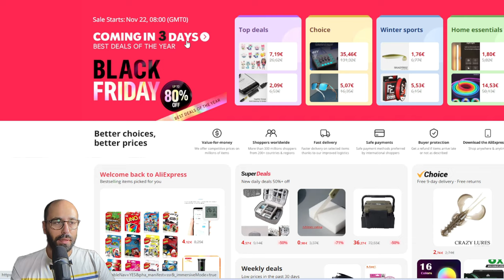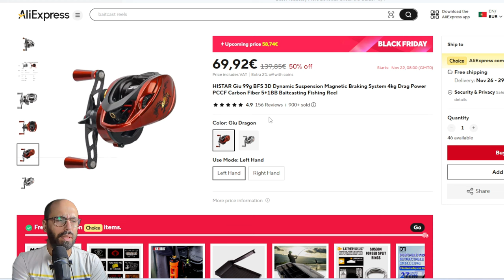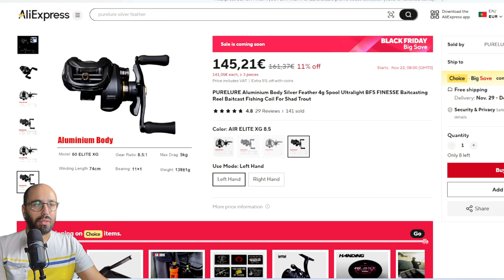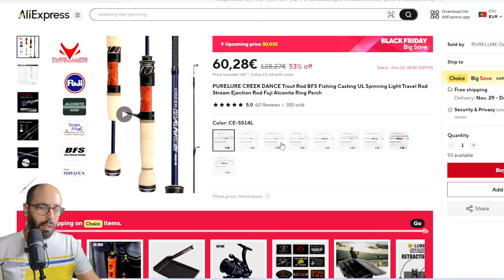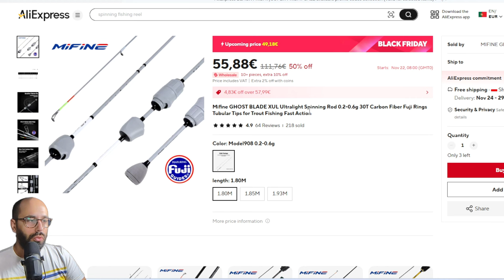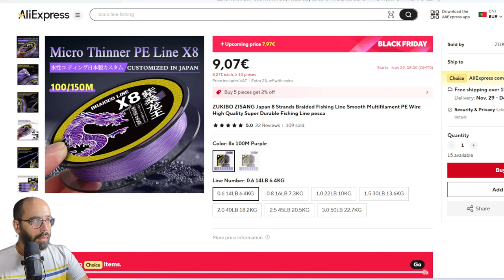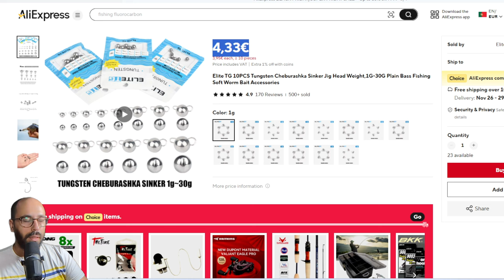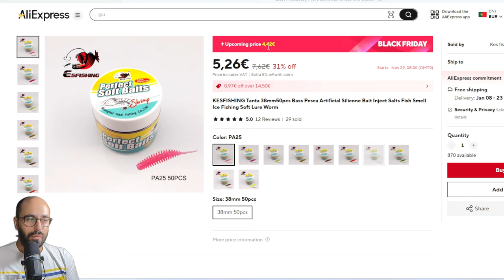BLACK FRIDAY on Aliexpress! - Best Fishing Deals BFS+UL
Hello Everyone!
This are the deals I have found for the Black Friday, of course there will be more, but I try to cover different Items without skipping the foundation, this video is just for BFS and UL so you will se me skip the Purelure Cedan, Mifine Smart Jig, etc...

Deals will be updated through posts and with updated on this description, please remember that buying through this affiliated links you are helping the channel having more funds to continue foraging for tackle on Aliexpress with no cost to you.

And in here you can find all the links by order and separated by class.

BFS Reels
$33 Histar Verdant
$58 Histar GIU/Red Dragon
$67 Kingdom Micro Pro
$98 Purelure SF Air
$123 Purelure SF Elite
$165 Purelure SF MIIEC

BFS Rods
$7 Leofishing Rod
$32 Biutifu
$50 Purelure Creek Dance
$116 Purelure Zero

UL Reels
$14 Deukio NF
$27 Mifine Darren
$37 Mifine Carbon
$50 Kingdom Tegmen

UL Rods
$7 Leofishing Rod
$42 Mifine Outrange
$44 Mifine Ghost Blade
$54 Mifine Microbite

Line
$3 Zukibo Feike X4 White
$5 Handing X4 Blast Pink
$6 Handing X8 Blast Green
$7 Zukibo Purple X8 Line
$9 LSP Thunderstorm Pro 2
$4 Zukibo Fluoro Leader

Terminal
$2 Samolla JigHead
$2 Lureholic EWG
$3 Supercontinent EWG
$4 Takedo 3.5Gr Sinker
$4 Elite TG 1gr Cheb x10

SoftLures
$1 Kesfishing Polaris
$2 Kesfishing Nano Minnow
$3 Kesfishing 0.5” Maggot
$3 Kesfishing Ring Shad
$4 Kesfishing Scented Tanta

00:00 - Intro
02:16 - BFS Reel
10:04 - BFS Rod
14:16 - Spinning Reel
16:15 - Spinning Rod
18:37 - Lines
22:50 - Terminal
26:12 - Soft Plastics
29:00 - Outro